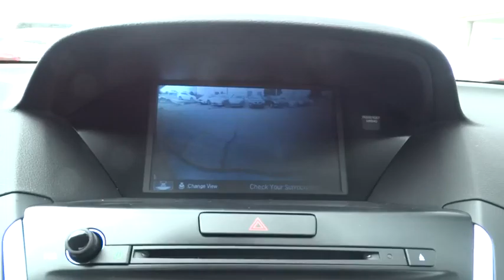2016 Acura MDX Denver, Aurora, Centennial, Parker, Highlands Ranch, CO 16998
2016 Acura MDX